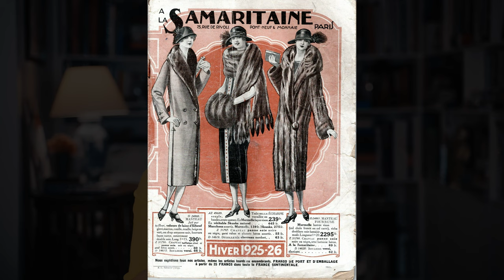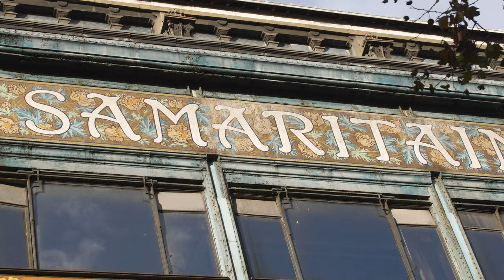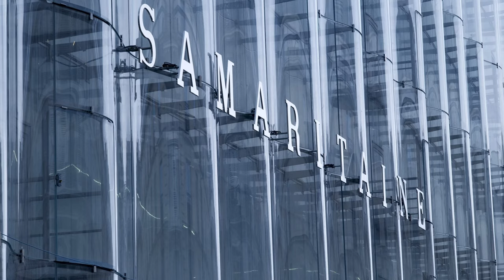LA SAMARITAINE | A LOJA QUERIDINHA DE EMILY IN PARIS | DESCOMPLICANDO A MODA